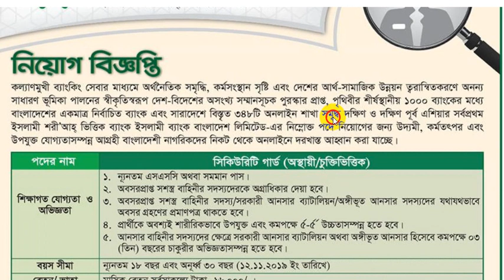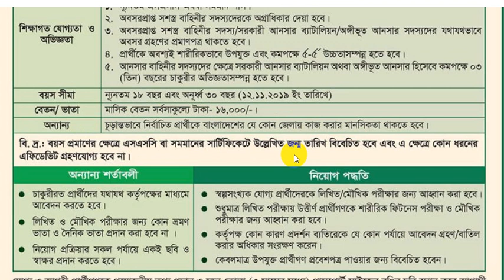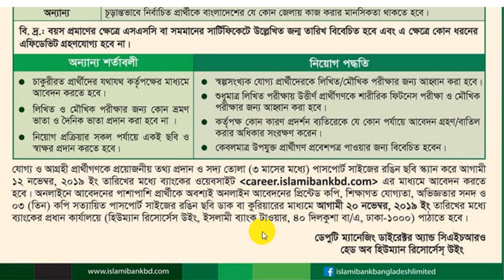ইসলামী ব্যাংকে চাকরির বিজ্ঞপ্তি ২০১৯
আমরা পাঠকের চাহিদার মূল্য দিয়ে থাকি তাই সকল ব্যাংক জব সার্কুলার এর যত  নিয়োগ বিজ্ঞপ্তি/ চাকরির খবর আসবে,তা প্রকাশ করা হবে এই এক পেজে। এ ছাড়াও আমরা সকল সরকারি বেসরকারি চাকরির খবর প্রকাশ করি সবার আগে ।সরকারি চাকরি প্রার্থীর জন্য চলমান বিশেষ সব নিয়োগ বিজ্ঞপ্তি  বা চাকরির খবর যা  কে এফ প্ল্যানেট এর সরকারি জব সার্কুলার ক্যাটাগরিতে পাবেন । তাছাড়া বেসরকারি ও  ইঞ্জিনিয়ারিং জব ক্যাটাগরি তো আছেই ।  চাকরি পেতে দেরি না করে আজই এপ্লিকেশন করুন।